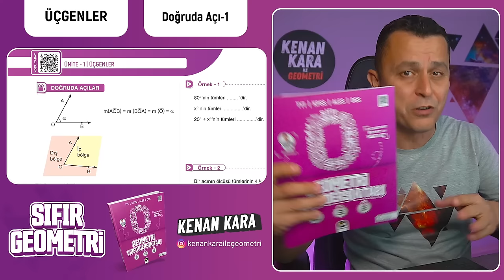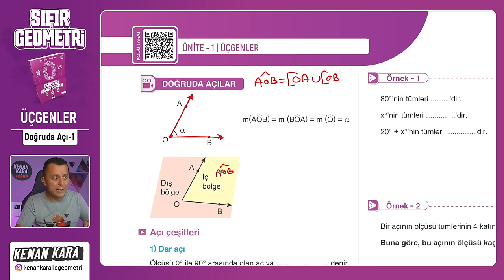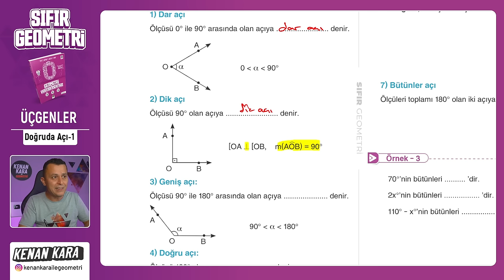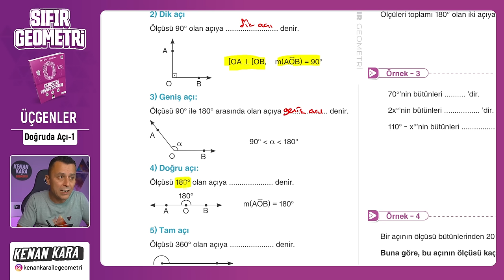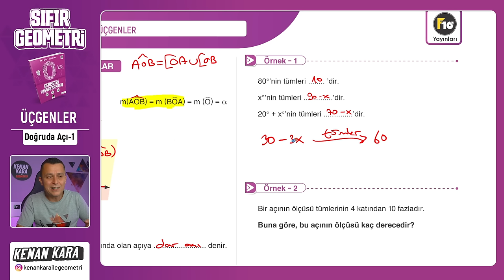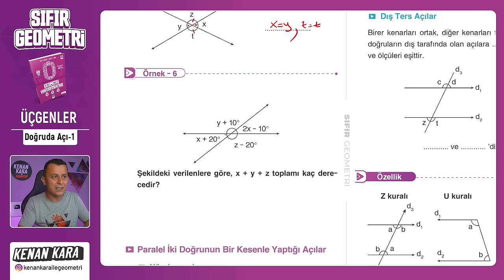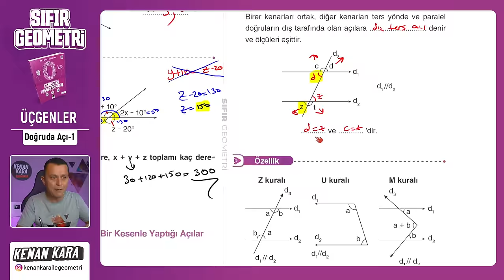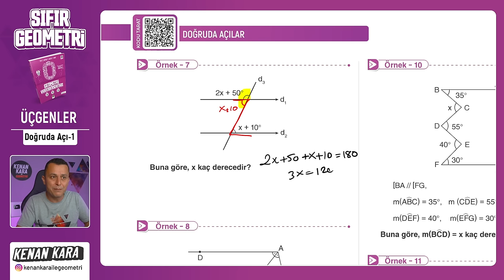Doğruda Açı-1 | AÇI | F10 YAYINLARI SIFIR GEOMETRİ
F10 Yayınları SIFIR GEOMETRİ kitabında Açı konusunun Doğruda Açılar kısmının anlatımı

 yakında eklenecek

📄Tanıtım ve İnceleme PDF: